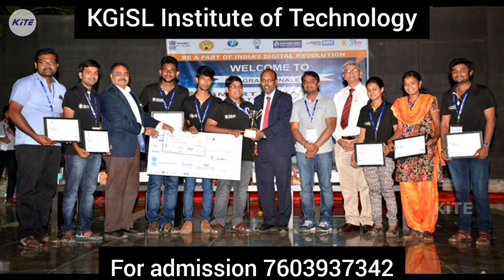KGiSL Institute of Technology coimbatore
top engineering college in tamilnadu , anna university admission,  tnea 2023 counseling, tnea cutoff, 2023 engineering admission,  best engineering college in tamilnadu , best arts and science college in tamilnadu